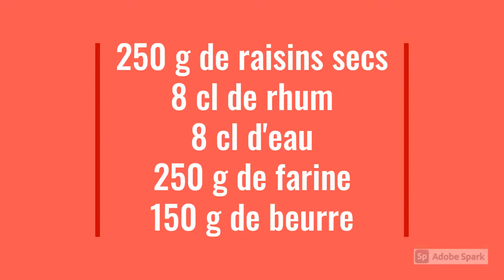Cake Rhum Raisin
Une gourmandise facile à réaliser pour régaler les petits mais aussi et surtout les grands enfants quand sonne l'heure du goûter !

🥧Cuisson : 1 h 10 min

Ingrédients :

250 g de raisins secs
8 cl de rhum
8 cl d'eau
250 g de farine
150 g de beurre
150 g de sucre
3 oeufs
1 sachet de levure chimique
1 pincée de sel

Tu aimes cette recette facile, fais le savoir...
COMMENTE 💬
PARTAGE 🌈